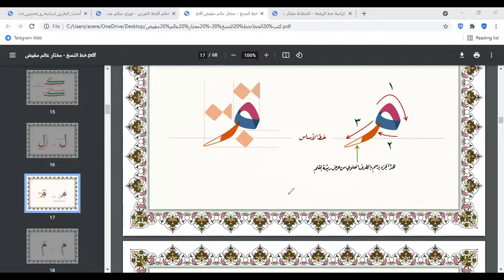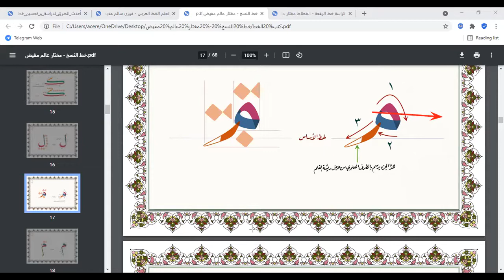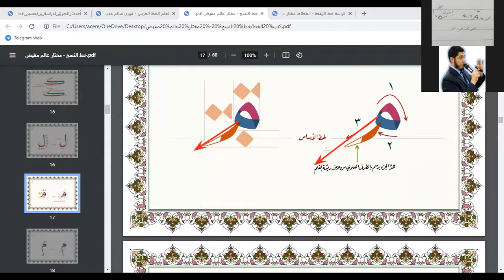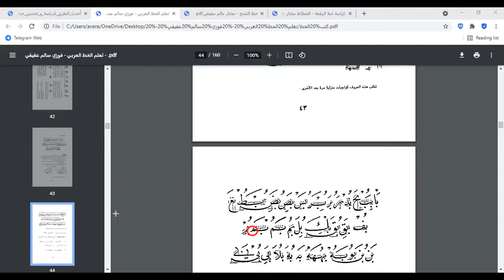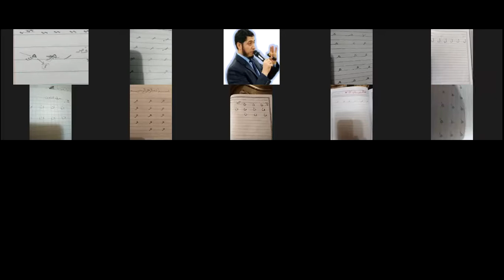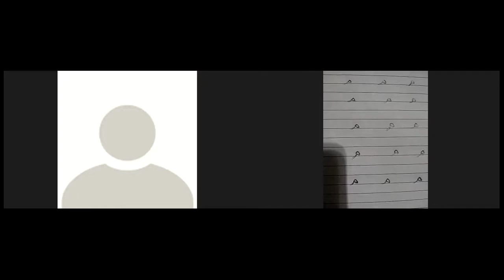طريقة كتابة حروف الميم الخنجرية (مـ ) المفردة بخط النسخ & تصحيح للطلاب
الدرس 19 الجزء B من دورة خط النسخ 9  المجانية:-

يوضح الأستاذ فيه:-

طريقة كتابة حروف الميم الخنجرية (مـ ) المفردة بخط النسخ.

ثم تصحيح للطلاب حرف الميم الخنجرية ( مـ ) والتدريبات الخمسة الماضية التي تم شرحها في الحصة 19 الجزء A
الطلاب الذين تم التصحيح لهم هم أ/ شيرين محمد  من مصر & أ/  أم بكر من سوريا & أ/ جودي من مصر & أ/ رضا فرح من العراق & أ/ بسمة حفايصي من تونس.

handwriting calligraphy

ومن يحضر منكم الدرس على اليوتيوب فليتفضل بكتابة تم الحضور في الكومنتات ( حتى يصلنا إشعار بحضوكم ) ويسعدنا كذلك قراءة تعليقاتم واقتراحاتكم  وتواجدكم بين أسرتكم في حسن خطك أونلاين

ولا تحرموا أصابعكم  من كتابة الصلاة على النبي الحبيب محمد صلى الله عليه وسلم،

خالص تحياتي
أخوكم محمد_بيومي.
handwriting calligraphy

    أهم الأسئلة عن دورة حسن خطك أونلاين 8 :-
١-  هل الدورة مجانية أم مدفوعة؟
🗨 الدورة مجانية بالكامل و لا تتطلب أي رسوم.
٢- ما الخط الذي يتم تدريسه في هذه الدورة ( حسن خطك أونلاين 8 ) ؟
٣- ما هي آلية الدراسة؟
٤- ما هي مواعيد الدروس؟
٥- متى بدأت الدورة ؟
🗨 بدأت الدورة يوم الخميس الموافق :
- 3 يونيو 2021 ميلاديًا 🗓
- ٢٢ شوال ١٤٤٢ هجريًا 🗓
و تستمر لمدة شهرين بإذن الله.
٦- ما هي أهداف الدورة ؟
٨- كيف يمكنني التسجيل والاشتراك في الدورة ؟